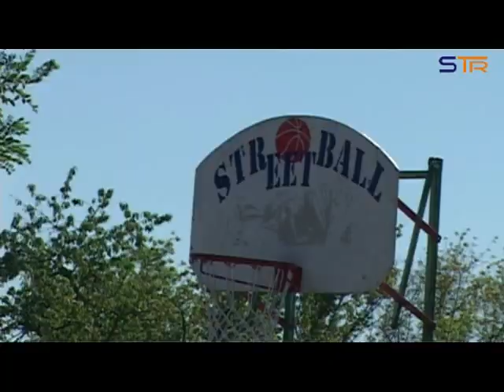PCHLI TARG 2013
Dzieje się na sieradzkim Rynku.